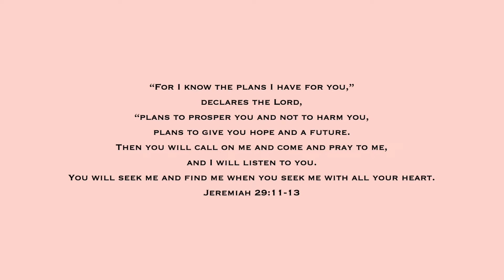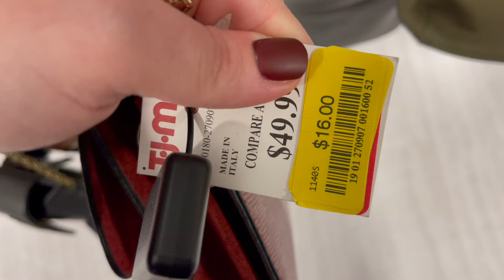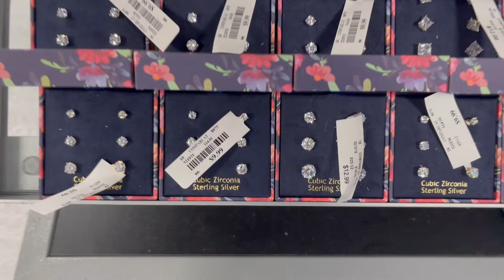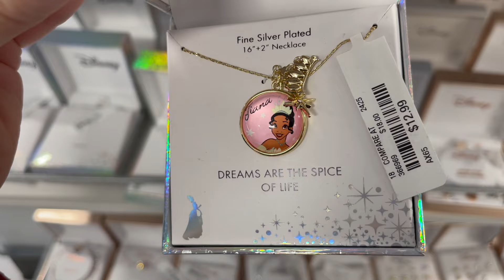TJ MAXX SHOP WITH ME 2024 | DESIGNER HANDBAGS, SHOES, JEWELRY, NEW ITEMS